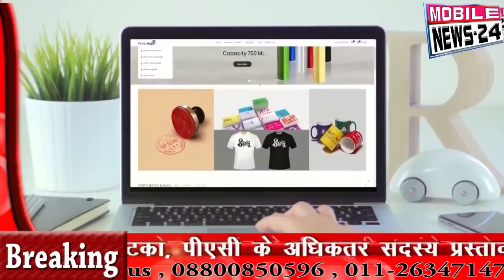17 Dec दिनभर की 30 बड़ी ख़बरें | Breaking News | Speed News | Samachar | Aaj ka news | mobilenews 24.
17 Dec दिनभर की 30 बड़ी ख़बरें | Breaking News | Speed News | Samachar | Aaj ka news | mobilenews 24.